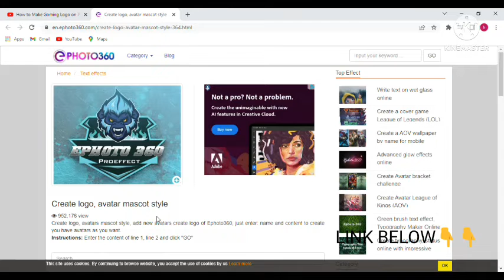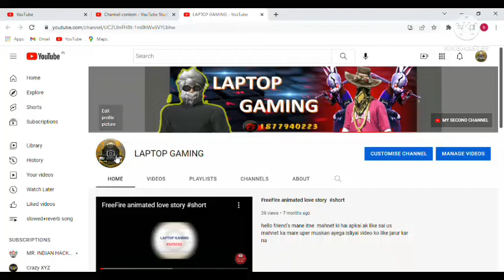HOW TO MAKE LOGO FOR YOUTUBEE FREE #